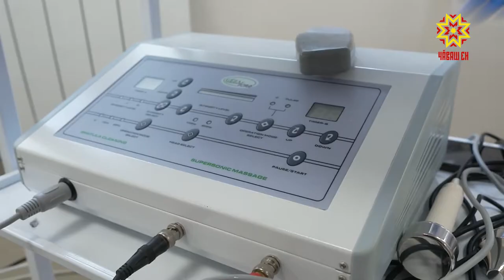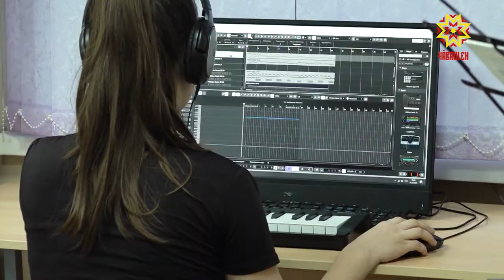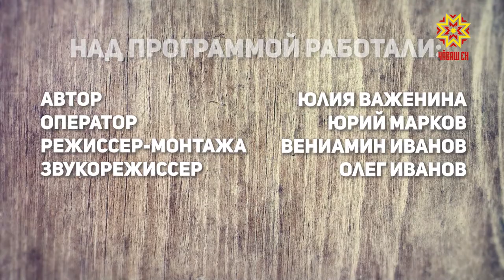Один день с профессионалом. Выпуск 29.10.2020